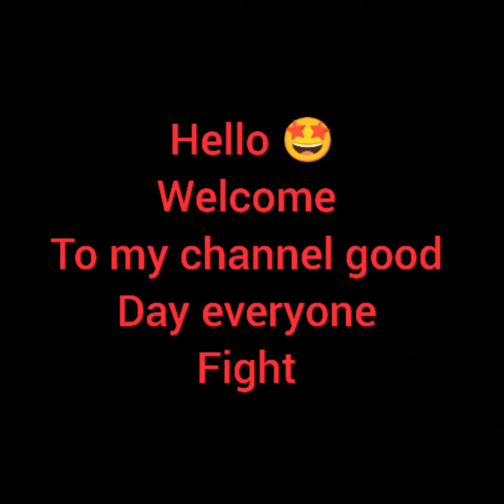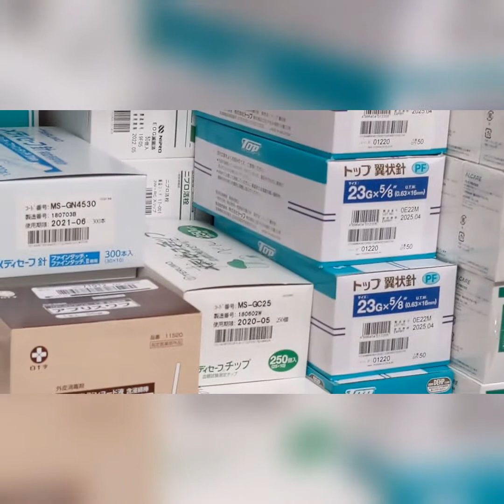How is natural disaster protect us ,deal with co workers and patient